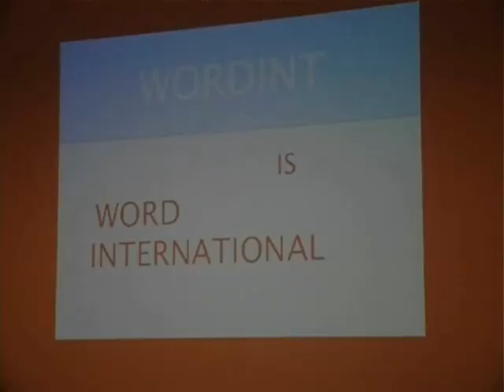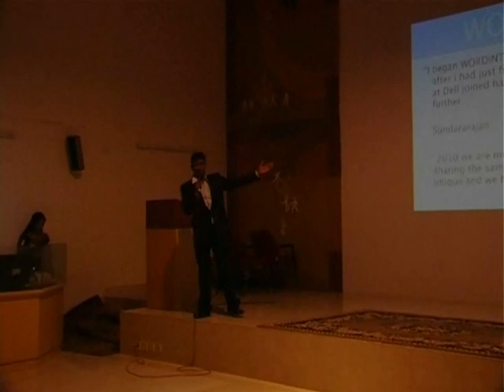ACTION PLAN PREMIERE Andy Part 1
Just a bit of wordint before the release.